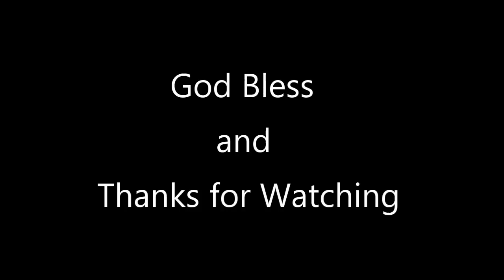Rockwell Hardness Testing Controversy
Everyone is talking about Rockwell and we are not Art Enthusiasts
to save 10%